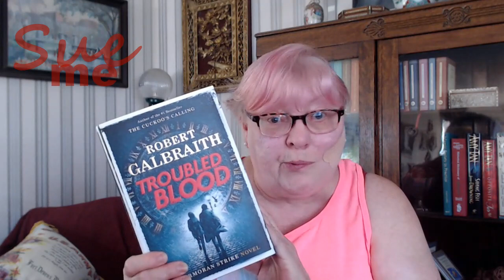Wordy Wednesday - Britishisms, Courtesy of Robert Galbraith (aka J K Rowling)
Kiley Secrest's art can be viewed (and purchased 😊) at:
ArtisticCottages on Etsy - Sorry, but the link won't copy.

THANKYOUSUE

Tidbit tray hardware:
I price-shopped and found this seller to have the best prices.)

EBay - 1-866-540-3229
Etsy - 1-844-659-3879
CONTEST RULES

1. Eligibility: The Shop Spotlight Giveaway (the “Giveaway”) is open only to Residents of the United States who are at least 18 years of age at time of entry (“Entrant"(s)). Void where prohibited.

2. Prize: The Giveaway allows Entrants to enter random drawings, as described below, on the SueMe YouTube Channel (the “Channel”) for a chance at the prize announced in the video (“Prize”). The average retail value (“ARV”) of the Prize is $50. The total ARV of all Prizes is $50.00. THE ODDS OF WINNING THE PRIZE DEPENDS ON THE TOTAL NUMBER OF ELIGIBLE ENTRIES RECEIVED.

3. Giveaway Period: The Giveaway shall begin at 8:00 a.m. Eastern Time ("ET") on September 20, 2020 and shall end at 8:00 a.m. ET on September 27, 2020 ("Giveaway Period").
4. How to Enter: To enter the Giveaway you must (a) subscribe to the Channel, (b) “like” the video Shop Spotlight & Giveaway – Crazy Little Critters (“Video”) and  (c) email a comment (“Comment”) to:
(together the “Entry”). ONLY ONE ENTRY IS PERMITTED PER PERSON.

5. Winning:  The winner of the Giveaway (“Winner”) shall be chosen by the Sponsor (specifically, the Sponsor’s cat) based on Sponsor’s (and/or the Sponsor’s cat’s) personal affinity for the Comment. The Winner shall be chosen within 7 days of the end of the Giveaway Period.

6. Prize Claim: The Winner will be notified within 7 days of the drawing via announcement on SueMe YouTube Channel, and will have 14 days in which to claim the Prize. The Winner may be required to execute an Affidavit of Eligibility, a Liability Release, and (where legal) a Publicity Release (collectively, “Prize Claim Documents”) within 30 of notification, or as directed by the Sponsor. The failure to respond timely, to the notifications and the failure to provide the Prize Claim Documents will result in forfeiture of the Prize and, in such case, the Sponsor may declare an alternate winner, based on another random drawing. If a Prize goes unclaimed or is forfeited by the Winner, the Prize may not be re-awarded, at Sponsor’ sole discretion. The Winner may be required to provide Sponsor with a valid social security number before the Prize will be awarded for tax reporting purposes.  An IRS Form 1099 may be issued in the name of the Winner, for the actual value of the Prize received. Other restrictions may apply.

6. Rights of Sponsor: Sponsor, shall have the right, at its sole and absolute discretion to refuse any Entry whatsoever made by Entrants which it finds to be in violation of these Official Rules or which it finds in its sole discretion to be otherwise objectionable for any reason.
7. YouTube Policies

a) Your participation in and entry into this giveaway must be in compliance with YouTube’s own Community Guidelines. Entries which do not comply with YouTube’s Community Guidelines will be disqualified.

      Sue Hamilton
Contest entries are restricted to the Comment as indicated above.)

***  My thanks to Lior Leser, Esq., for providing the template to the YouTube community free of charge  ***